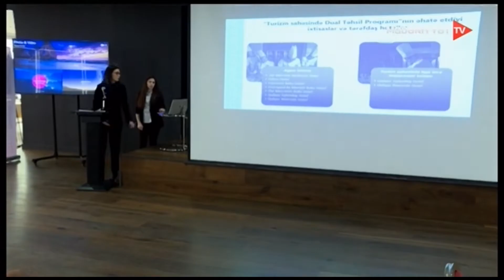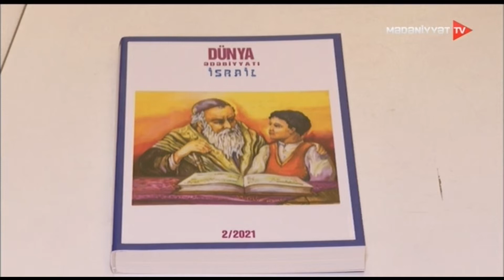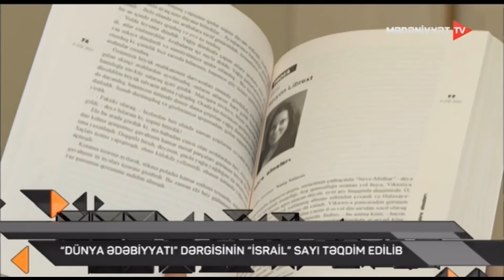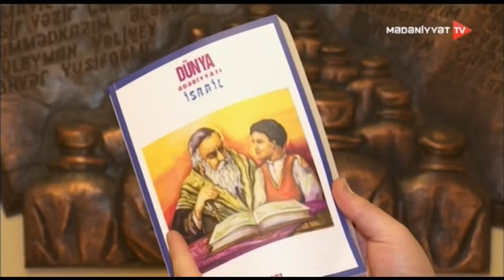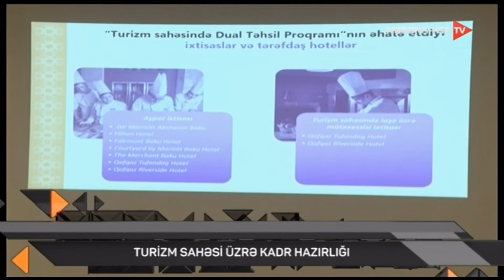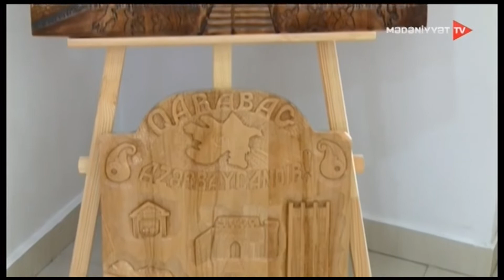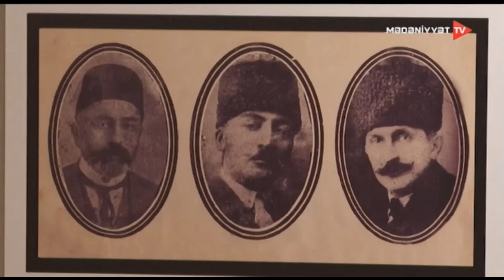Mədəniyyət xəbərləri - 11.03.2022